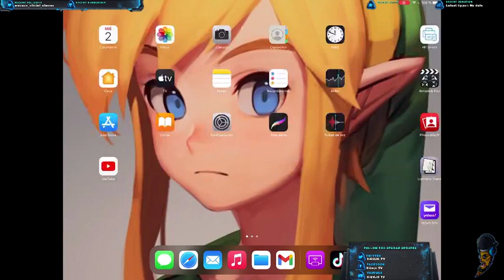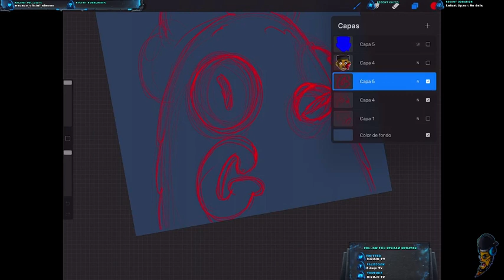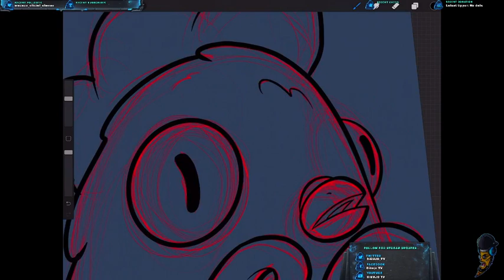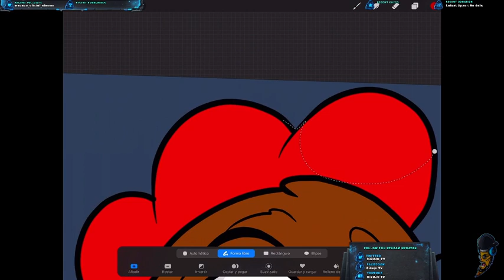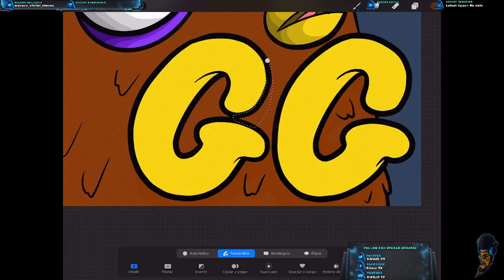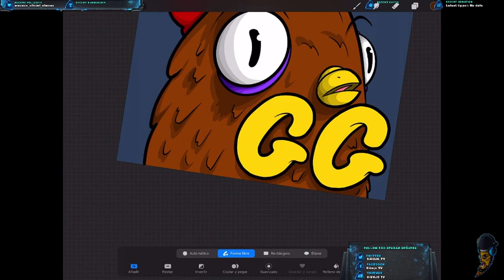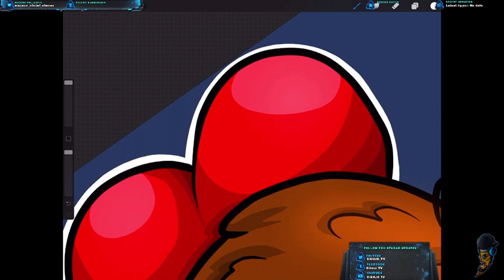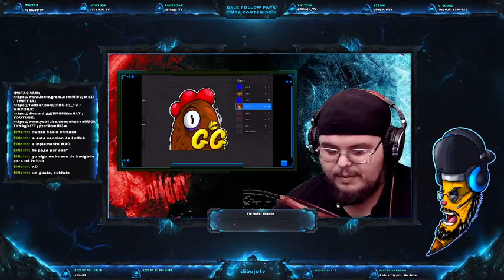Bienvenidos! Hoy seguimos trabajando una comisión! Contenido +18. No faltas de respeto. Evita ser b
CUCA GG!